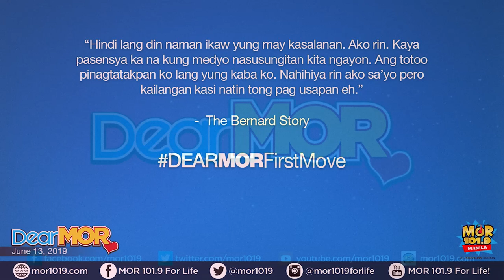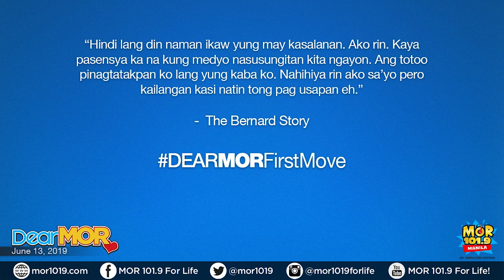Dear MOR: "First Move" The Bernard Story 06-13-19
“Hindi lang din naman ikaw yung may kasalanan. Ako rin. Kaya pasensya ka na kung medyo nasusungitan kita ngayon. Ang totoo pinagtatakpan ko lang yung kaba ko. Nahihiya rin ako sa’yo pero kailangan kasi natin tong pag usapan eh”